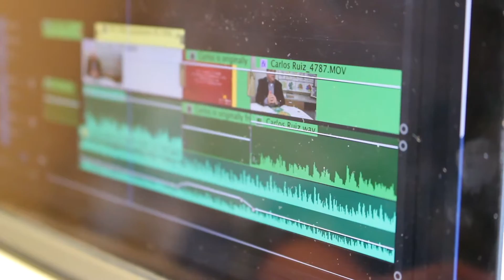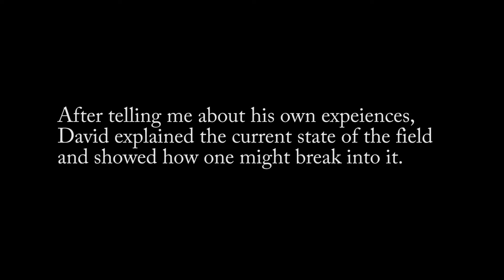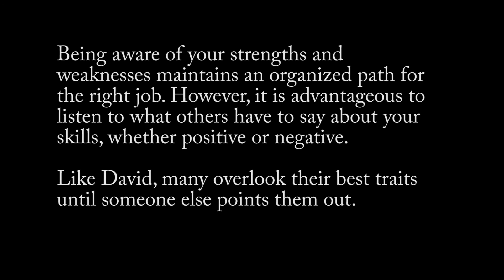Interview with an Arts Professional - David Ullman, video producer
This is an interview project of an arts professional of our choice for Arts Management at St. Olaf. The goal was to learn more about the field we're interested in.